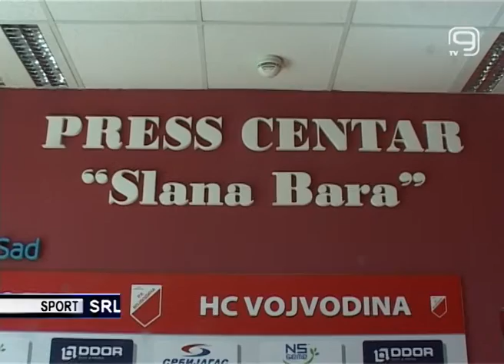TV KANAL 9, NOVI SAD: SRLS: VOŠA DOČEKUJE MORAVU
Ovog vikenda na rasporedu je 6. kolo Superlige Srbije za rukometaše. Vojvodina sutra dočekuje ekipu Morave, dok Lider na tabeli Crvena zvezda gostuje Partizanu.